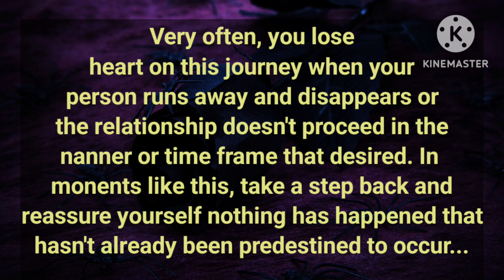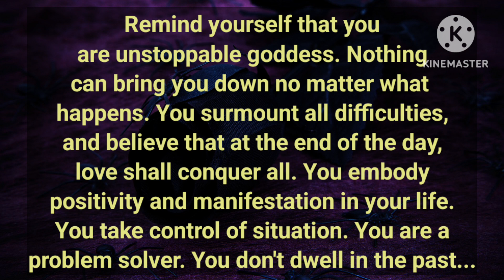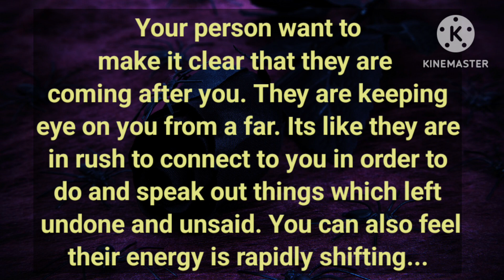💥Your person wants to make it clear that you are "theirs"🫂✊,They miss your soft voice, Sensual touch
Hello dear soul family I welcome you all on our twinflame channel 111, on this channel I will be sharing with you divine masculine divine feminine current energy channelling, channelled love letter from your counterparts divine masculine, your person current thought about you and twinflame concept along with guidance so stay connected for upcoming channelling ✍️